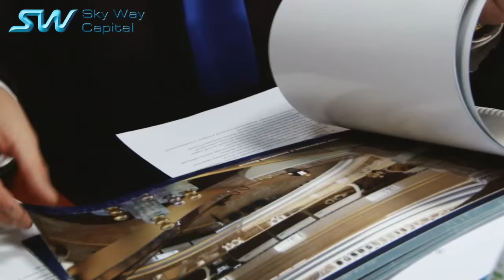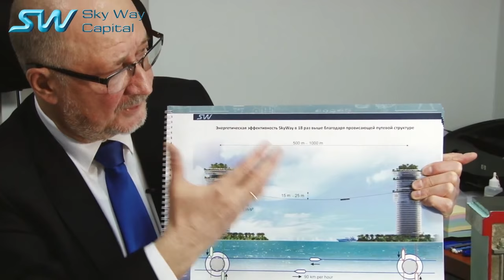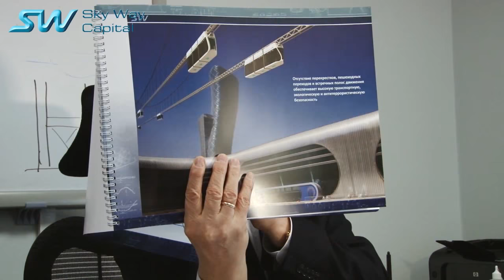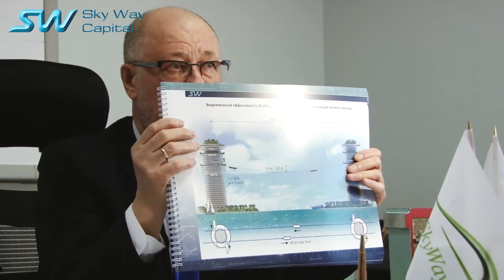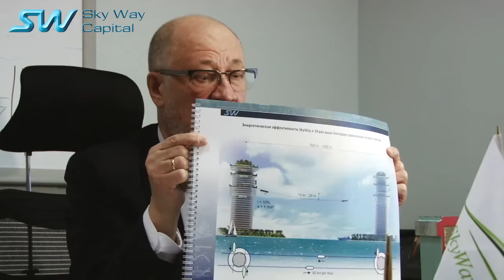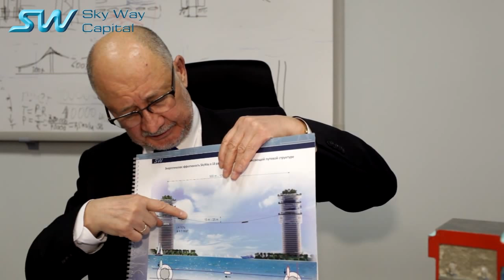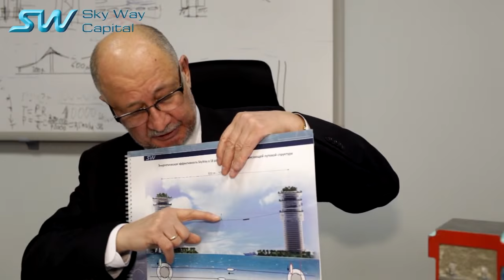Отзывы Sky Way. Разоблачение. Узнай первым